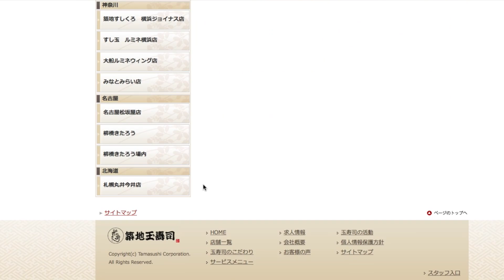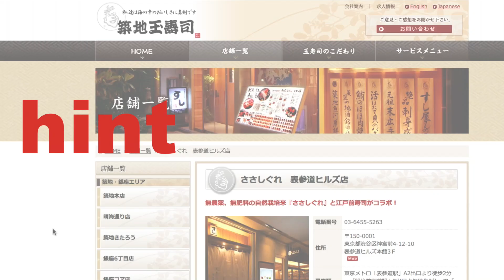Tokyo Living! Only 1 Day in Tokyo!? (FAQ)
What to do if you only have 1 day in Tokyo, Japan. I answer two frequently asked questions: 1. What perception to Japanese have of Americans? 2. What would you do with only one day in Tokyo?